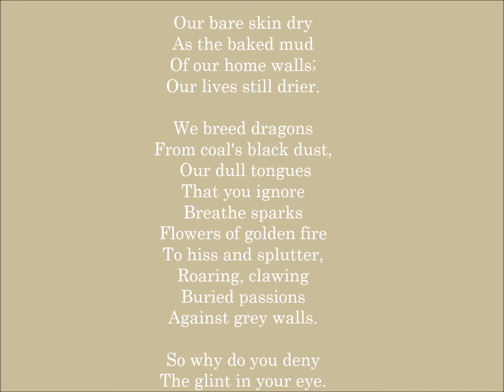Flowers of light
A poem inspired by the unique Spring Festival celebrations at Nunquan Town in northern China.